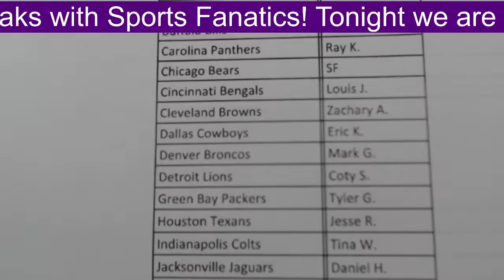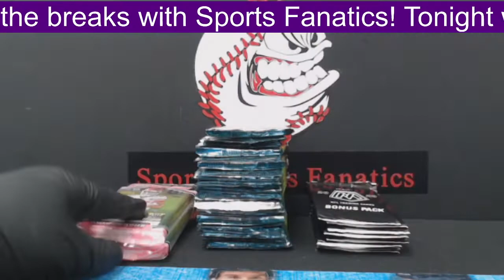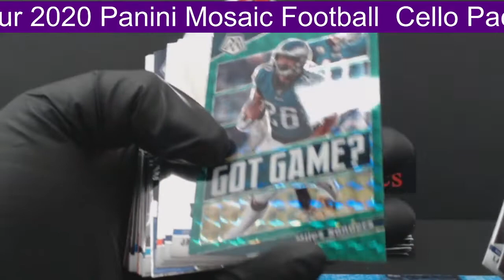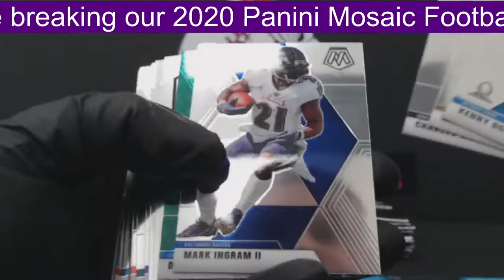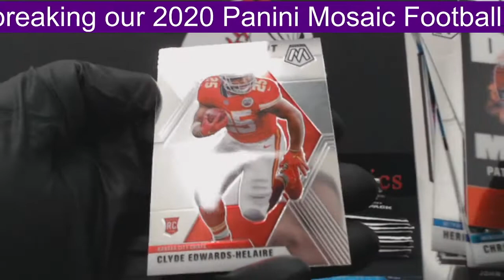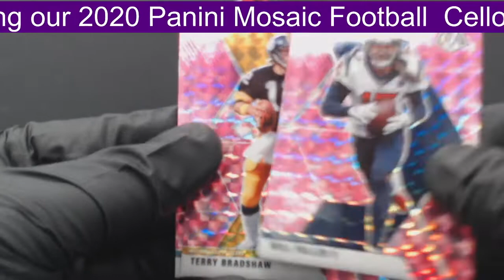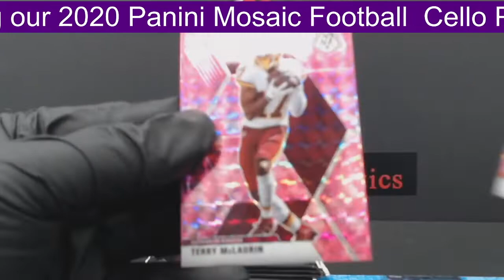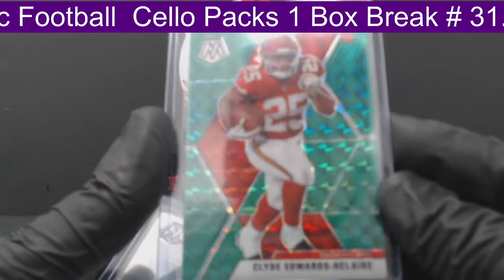2020 Panini Mosaic Football Cello Packs 1 Box Break # 21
Tua, Burrow, Hurts